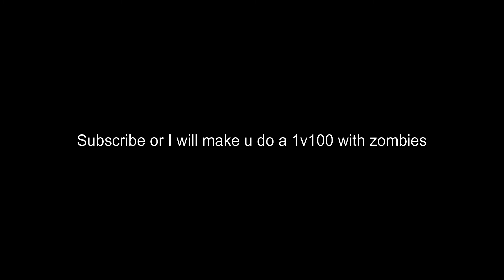Which mob is Stronger?